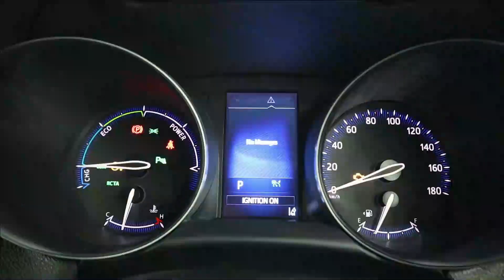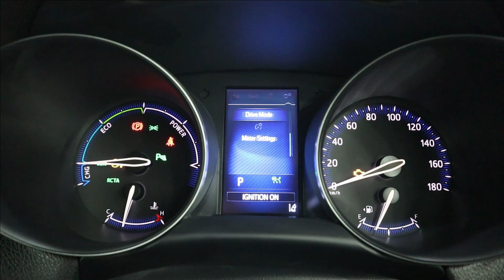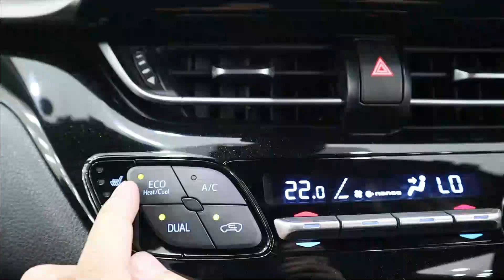Toyota CH-R Hybrid 2017. Detailed Review by Sehgal Motorsports.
In-Depth Review of Toyota CH-R Hybrid 2017 In Pakistan by Sehgal Motorsports. This Review Covers Introduction, Exterior, Interior, Engine Specifications, Tire Size and Much More.

This Car can be seen in Rawalpindi at Sehgal Motorsports/Sehgal Motors.

For Cars Buying & Selling of cars and bikes
Call Or Whatsapp
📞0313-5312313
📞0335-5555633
🏠Al-Raas Mall Opposite DHA 2, Gate #1,GT Road Islamabad